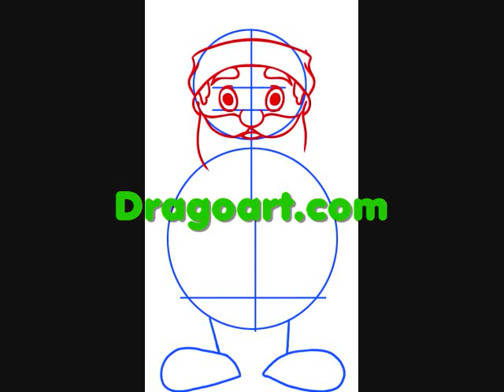How to draw Santa, step by step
The best free online drawing tutorial site!